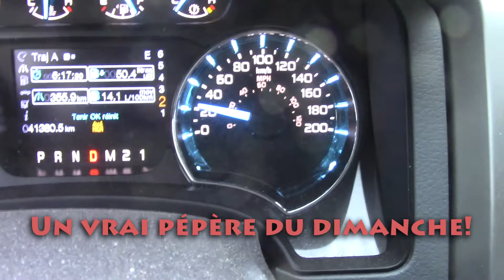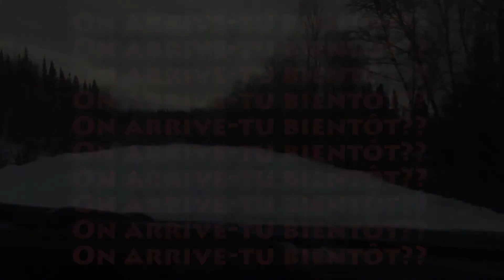Y Fait Frette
Channel va au chalet avec son humain.